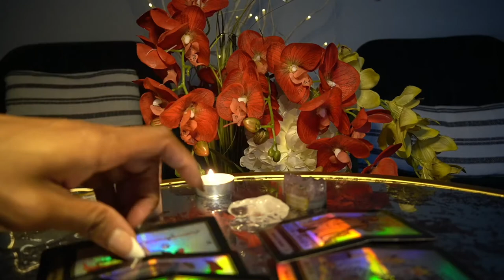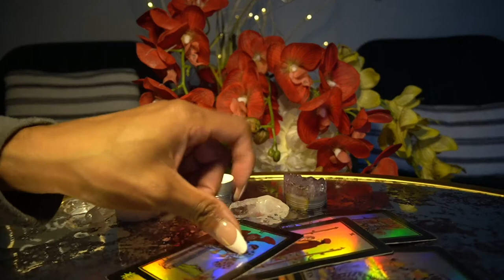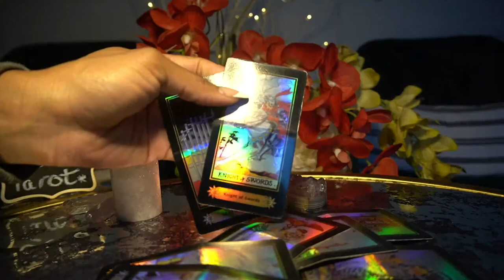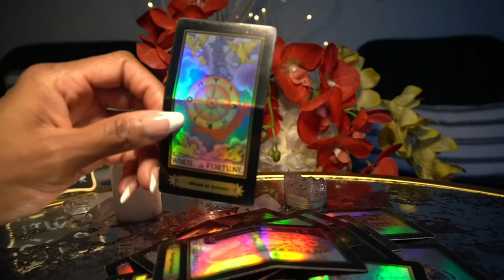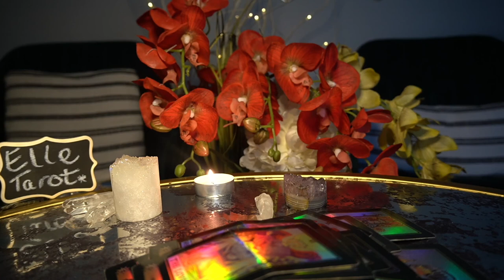VIRGO DEC '21 BUT ARE WE REALLY A COUPLE